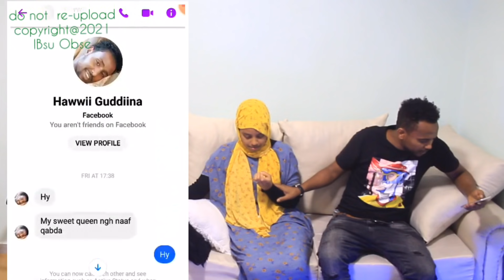IBSUN ANAA DHIRAA BIRA JANAJANU JIRUU NA ARKE NA KABALE 😢 (PRANK VIDEO)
Copyright @2021Ibsu Obse